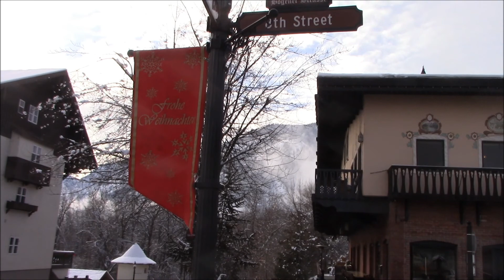Uncle Matt's Leavenworth Trip with Family 2017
The first of 3 Christmas Trip 2017 videos to make. Had a wonderful Christmas Holiday in Leavenworth. Dec 2017